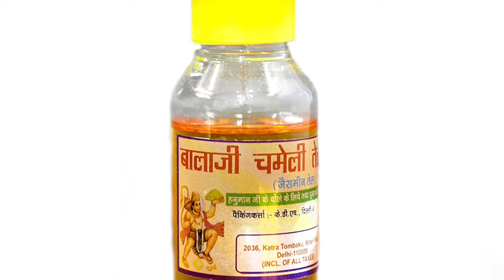totke कर्ज मुक्ति के तीन उपाय | बस पांच दिन करें |कर्ज से मुक्ति पाएँ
दोस्तों इस वीडियो में मैंने कर्ज मुक्ति के तीन अचूक उपायों के बारे में बताया है और ये तीन उपाय बहुत ही चमत्कारी हैं इन उपायों को आपको मात्र 5 दिन करना है और अपने कर्ज से मुक्ति पा लेनी है ये बहुत ही असरदार
आसान और सस्ते उपाय हैं आप इन उपायों को जरूर कीजिए इससे आपके जीवन में जो भी कठिनाई है जो कष्ट है कर्ज से आप मुक्त नहीं हो पा रहे उन सब से आप को मुक्ति मिलेगी